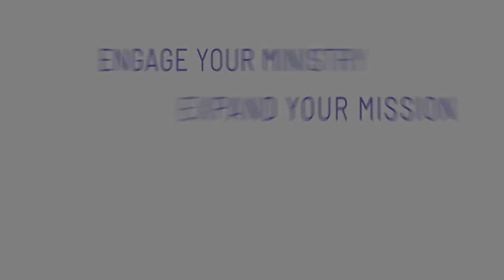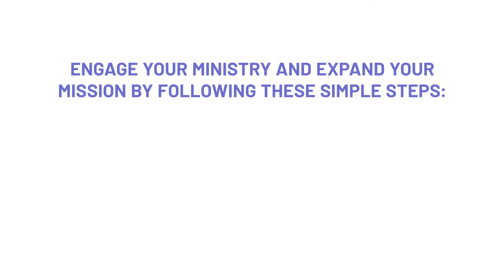Amplify Promotional Video